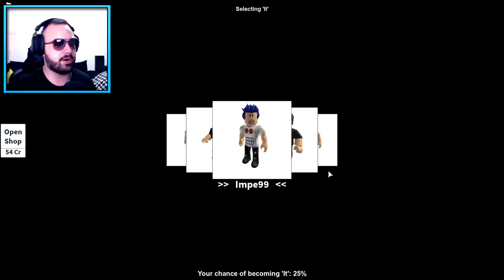99% LJUDI NE BI ME PRONAŠLO NA OVOM BRUTALNOM MJESTU! :O